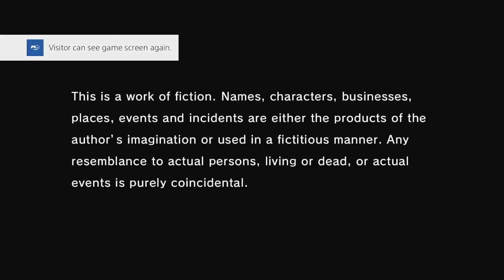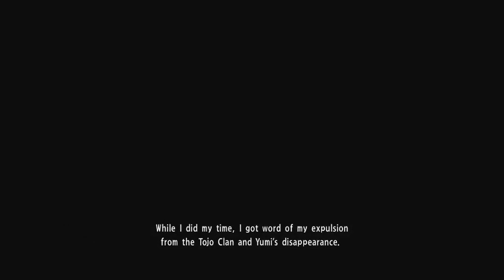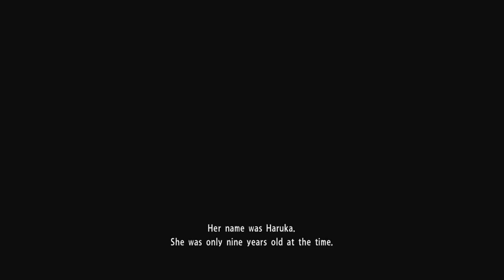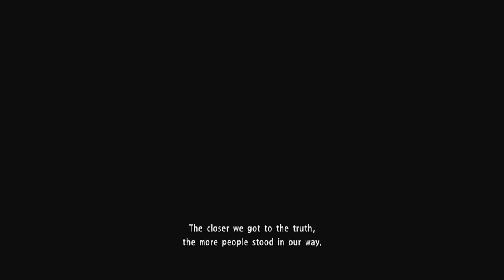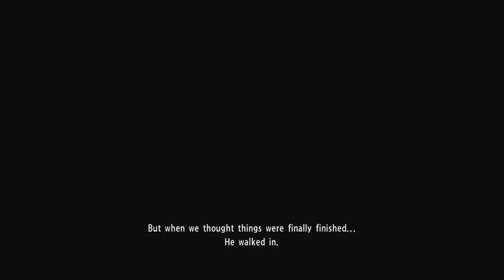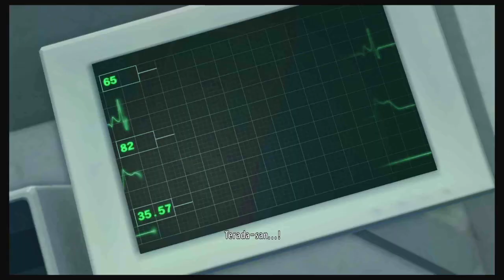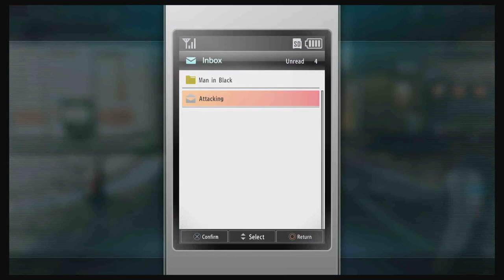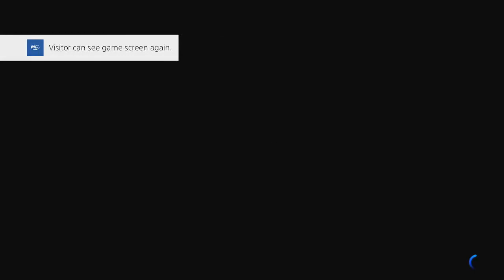Yakuza Kiwami 2 (1)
A stellar remake for a already wonderful game? let's find out!